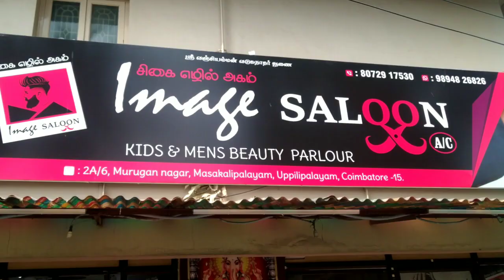Hair Grooming Vlog | Kovai first vlog |Image saloon| Kovai Uncut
IN THIS VIDEO GOING TO HAIRCUT FIRST VLOG

LOCATION
IMAGE SALOON,
MURUGAN STREET,
MASAKALIPALAYAM,
UPPILIPALAYAM POST,
COIMBATORE-641015
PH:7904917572